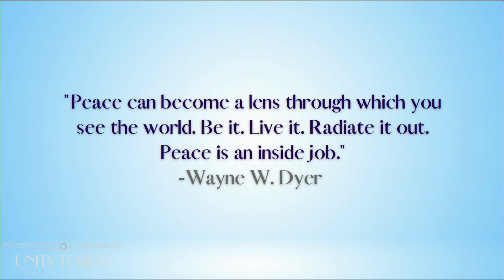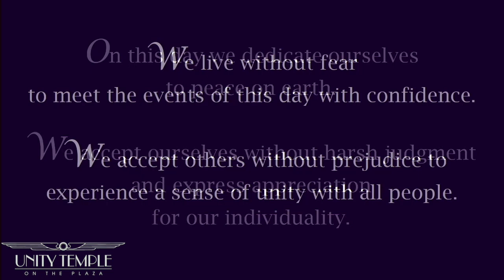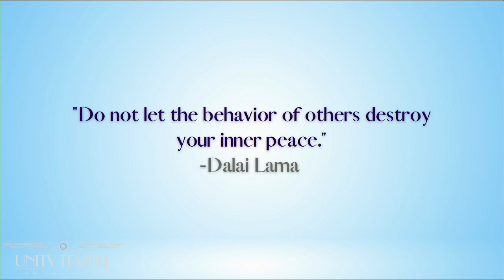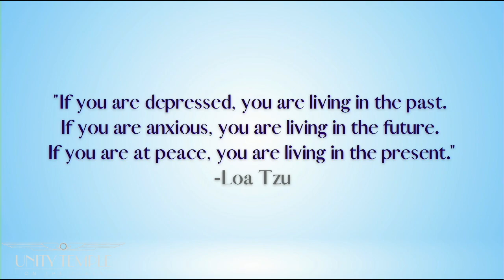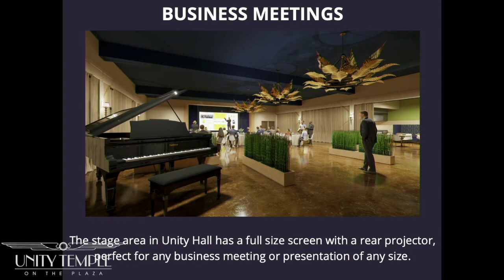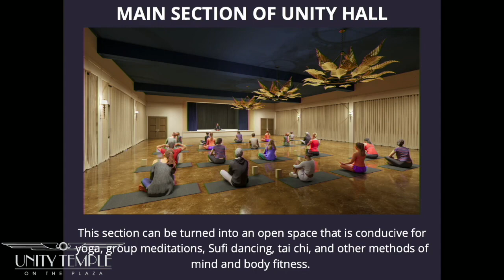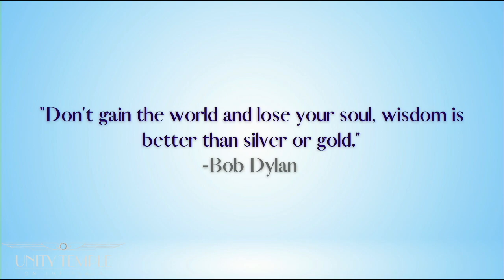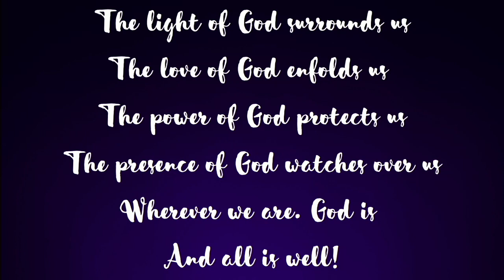Unity Temple 11/06/2022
Unity Temple Inspirational Service
Lesson by Lisa Burgess and Duke Tufty with special music by Millie Edwards, Robert Pherigo and Geneva Price